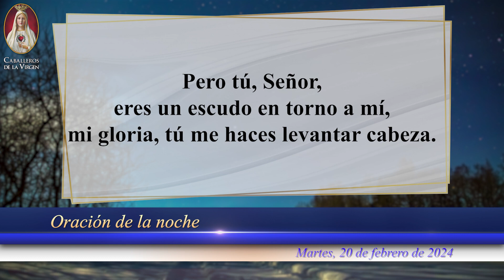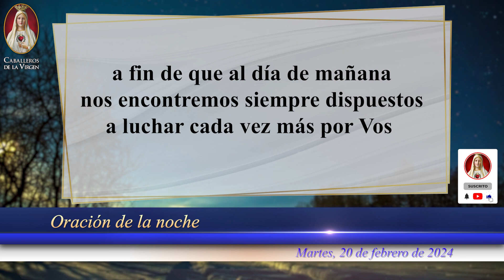🙏 Oración Católica de la Noche de hoy, Martes 20 de Febrero de 2024, Caballeros de la Virgen 🕯️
🌞 ¡Bienvenidos a otro día lleno de bendiciones con la Oración de la Noche de hoy, Martes 20 de Febrero de 2024! 🙏